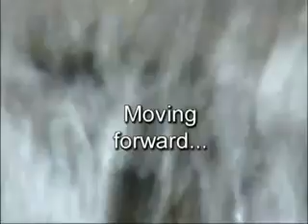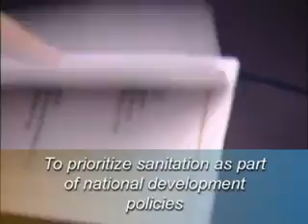Highlights of the First Ministerial Conference on Sanitation in Latin America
This video shows highlights of the 2007 First Ministerial Conference on Sanitation in Latin America, held in Cali, Columbia. The conference brought together government ministers, public and private sector representatives, academics, technology and professional specialists, and journalists. The video features interviews with participants and excerpts from presentations by representatives from 22 Latin American nations, who discussed the state of sanitation in their countries and solutions for moving forward.